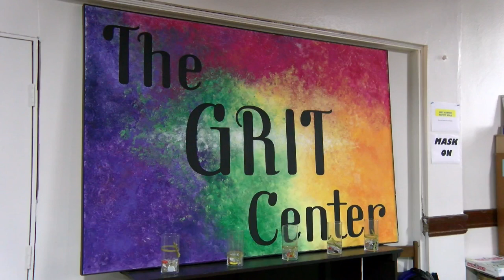Teen center open house